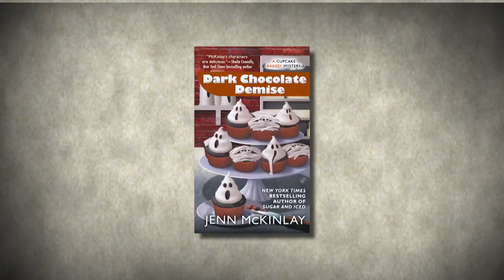Jenn McKinlay: Tenacity and Practice - Books & Co.